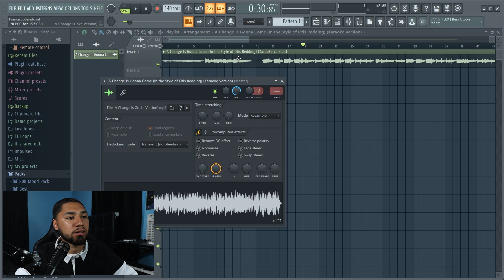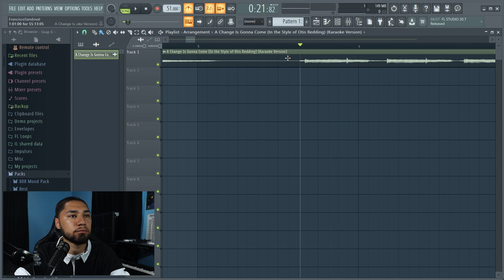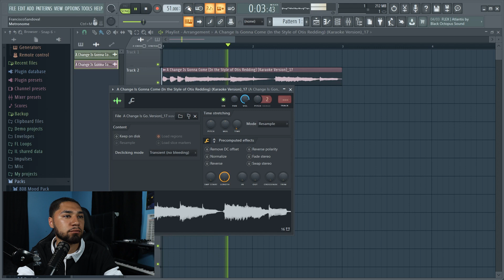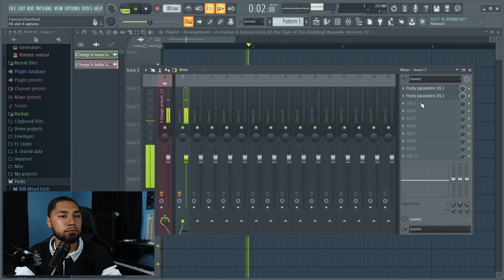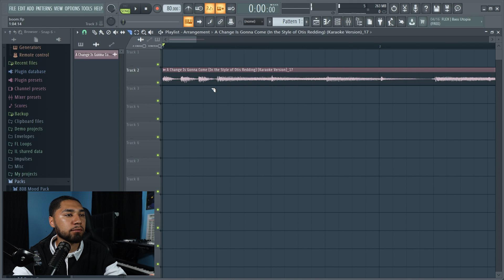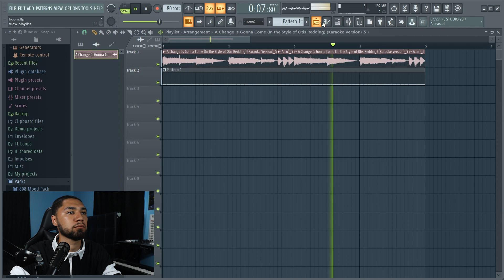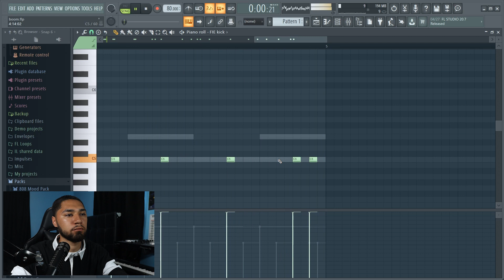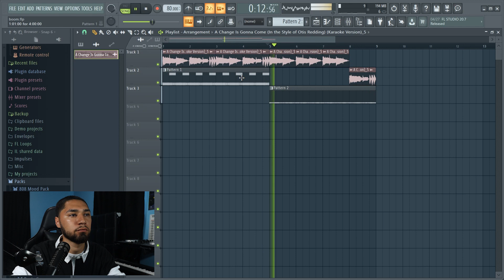HOW TO MAKE A BOOM BAP TYPE BEAT (FL STUDIO TUTORIAL)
HOW TO MAKE A BOOM BAP BEAT (FL STUDIO TUTORIAL)
old school beat fl studio